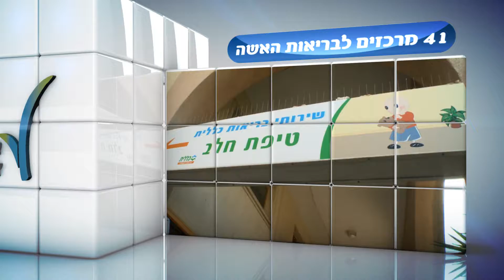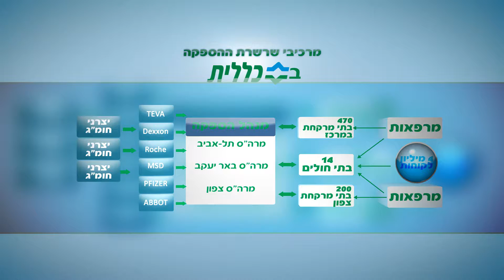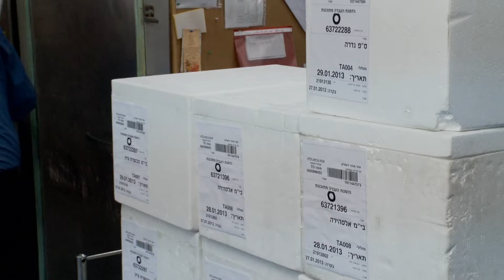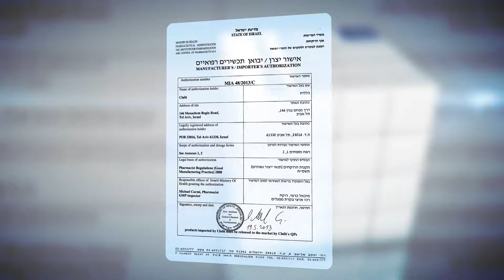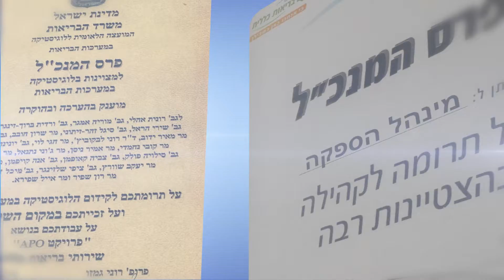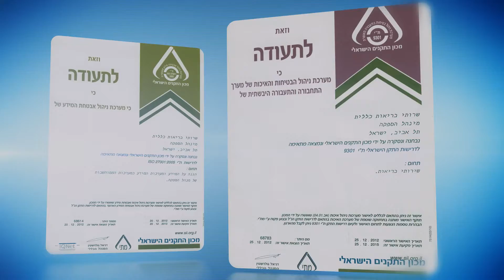מנהל אספקה 17/6/13